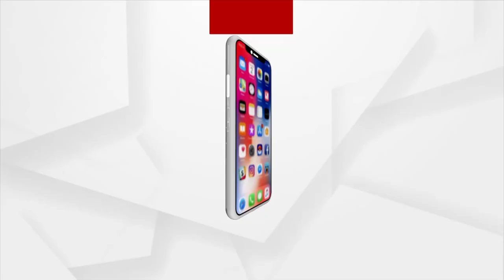HEADLINES 11 AM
ଲାଲକିଲ୍ଲାରୁ ମୋଦିଙ୍କ ବଡ଼ ଘୋଷଣା
ଆଜି ଦେଶ ପାଳୁଛି 75ତମ ସ୍ବାଧୀନତା ଦିବସ
ରାଜଧାନୀରେ ରାଜ୍ୟସ୍ତରୀୟ ସ୍ବାଧୀନତା ଦିବସ ସମାରୋହ
ରାଜ୍ୟରେ ପୁଣି 64 ଜୀବନ ନେଲା କରୋନା
ରାଜକନିକାରେ ଖରସ୍ରୋତା ମେଗା ପାନୀୟ ଜଳ ପ୍ରକଳ୍ପକୁ ବିରୋଧ ଜାରି